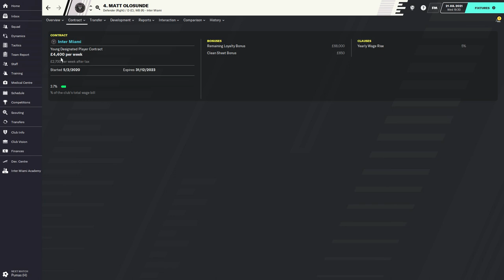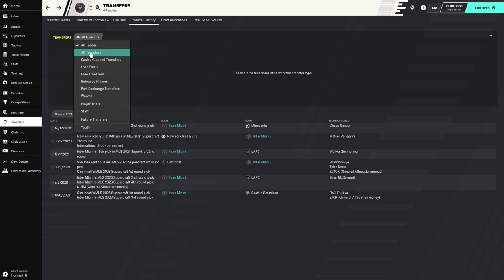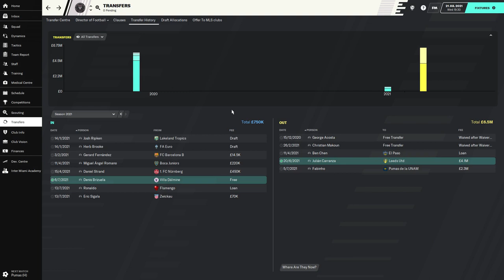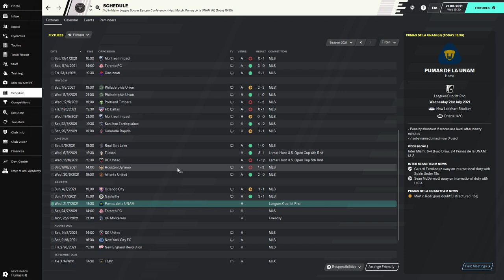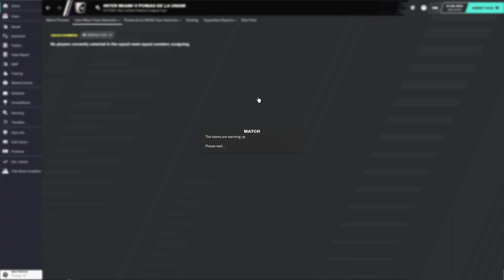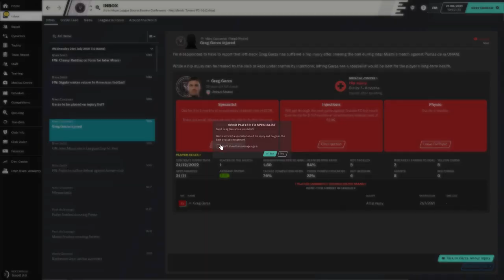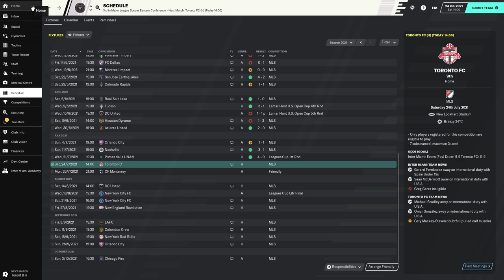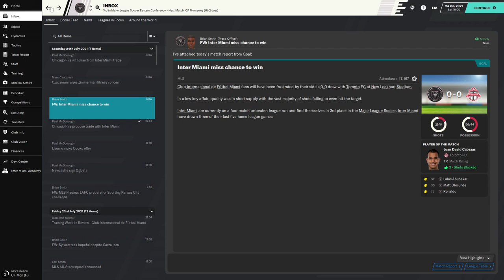Football Manager 2020 | Inter Miami - Episode 13 (WE SIGNED OUR FIRST DESIGNATED PLAYER!)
Inter Miami is one of the newest expansion teams in the MLS and will be my next series for Football Manager 2020. This new franchise was created by the legendary David Beckham and he has been backed by a Bolivian billionaire! Join me on this new journey as start our series from scratch and let's see if we can win the MLS and perhaps even the CONCACAF Champions League!